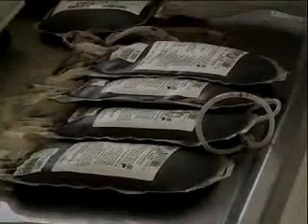Guardas Civis dão exemplo de vida